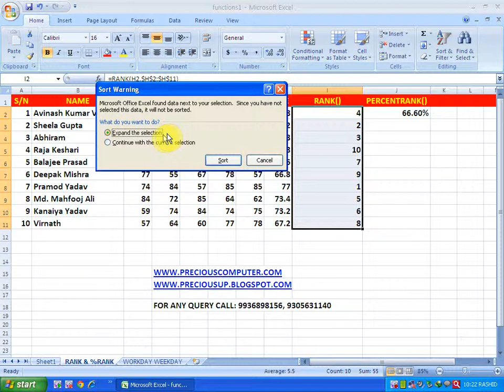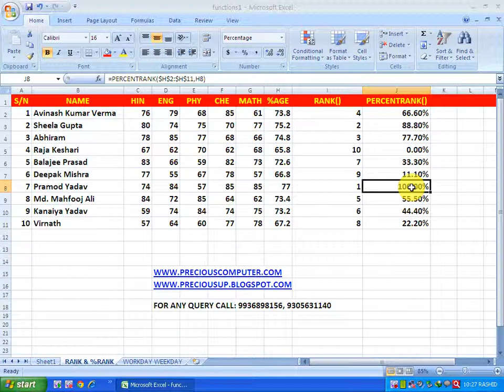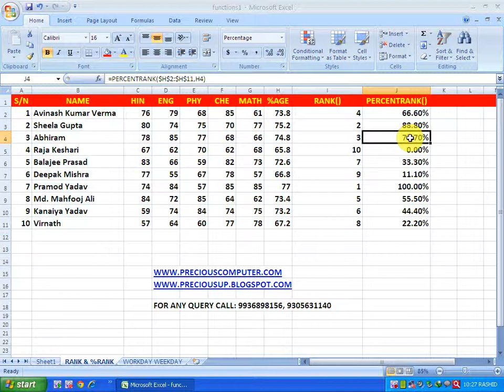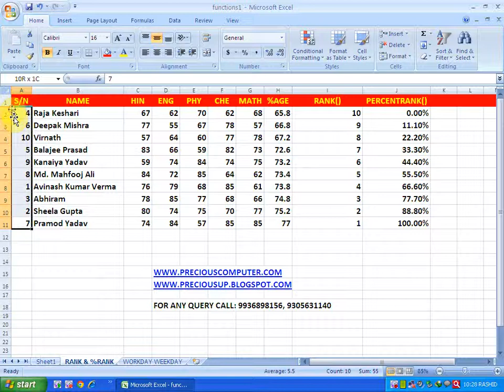PRECIOUS COMPUTER PVT. LTD. RANK & %RANK IN HINDI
DEAR ALL

THIS FUNCTION IS HELPS TO SEE RANKING OF ANY STUDENT RELAED TO THE HIGH SCHOOL MARKS.

THANKS & REGARD
ER. RASHID ROCK